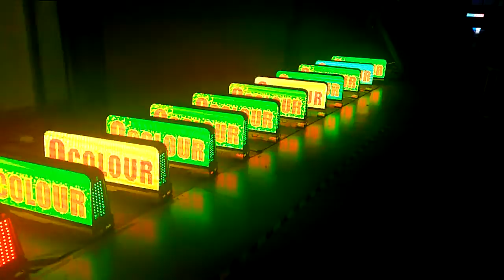taxi advertising agency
Sales Director